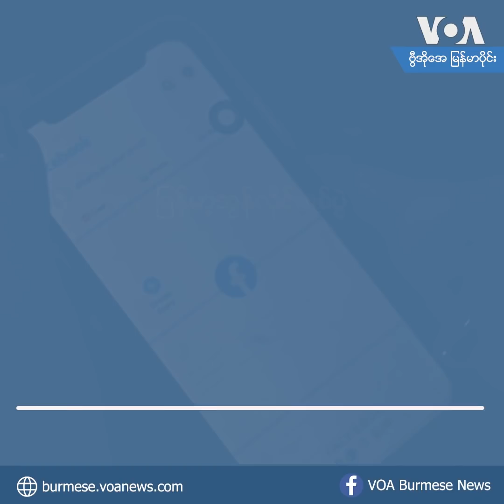မြန်မာ့အွန်လိုင်းစစ်ပွဲ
အွန်လိုင်းတိုက်ပွဲမှာ အရေးနိမ့်မယ့် အလားအလာတွေ ပေါ်လာတဲ့အခါမှာ အင်တာနက်တခုလုံး ပိတ်ပင်ဖို့ စစ်တပ်က ဆုံးဖြတ်ပါတယ်။ အင်တာနက်သုံးသူ (၂၅) သန်း ရှိရာကနေ (၆) သိန်းအထိ ကျဆင်းသွားပါတယ်။ စစ်မှုထမ်းတွေ အဖြစ်မှန်ကို မသိနိုင်အောင် ရည်ရွယ်ပြီး၊ လုပ်တာကိုလည်း ပြောကြပါတယ်။ အင်တာနက်မရတာဟာ ဒီမိုကရေစီ လှုပ်ရှားမှုကိုလည်း ထိခိုက်ပါတယ်။

VOA (မြန်မာပိုင်း) စာမျက်နှာကို ဖတ်ရှုနိုင်တဲ့ links များကို ဝင်ရောက်ရန်
burme1.global.ssl.fastly.net
burmes1.azureedge.net
729411.info